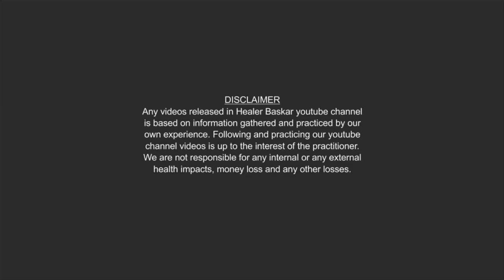கண் கூச்சம் குணப்படுத்த இயற்கை வைத்தியம் என்ன? Healer Baskar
Healer Baskar Five Days Resdential camp (Date:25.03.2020 To 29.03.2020)

கேள்வி எண் : 216 : கண் கூச்சம் குணப்படுத்த இயற்கை வைத்தியம் என்ன?

பதில் : சுத்தமான ஒரிஜினல் தேன் 6 ml எடுத்துக்கொண்டு அதில் வெந்நீர் 6 ml விட்டு நன்றாக கலக்க வேண்டும். இந்த கலவையை சிறிய மூக்கு உள்ள கண்ணாடி பாட்டிலில் ( Dropper bottle ) பத்திரப்படுத்தவும்.

தினமும் காலை மற்றும் மாலை இரு வேளைகளில் இரண்டு கண்களிலும் தலா இரண்டு சொட்டுகள் வீதம் மூன்று அல்லது ஐந்து நாட்கள் விட வேண்டும். 2 அல்லது 3 நிமிடத்திற்கு பிறகு கண்களை சுத்தமான தண்ணீரில் கழுவி விட வேண்டும்.

இப்படி செய்தால் கண் கூச்சம் இயற்கையான முறையில் குணமாகும்.

மேலும் தாய்ப்பால், ஆட்டுப்பால், மாட்டுப்பால், சுத்தமான தேன், நல்லெண்ணெய், நந்தியாவட்டன் பூவின் சாறு ஆகியவற்றை தூய்மையான முறையில் சேகரித்து வாரம் ஒரு முறை, ஒரு துளி கண்ணீர் விடலாம். இப்படி செய்தால் கண்ணில் உள்ள அனைத்து வியாதிகளும் குணமாகும்.

முக்கிய அறிவிப்பு ; தேன் ஒரிஜினலாக இருக்க வேண்டும். டூப்ளிகேட் தேனினால் வரும் பாதிப்புகளுக்கு நான் பொறுப்பல்ல.

மேலும் கண்களுக்குள் கோழி ரத்தம் விடுவதைத் தவிர்க்கவும்.

இப்படிக்கு.
ஹீலர் பாஸ்கர்.
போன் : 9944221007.